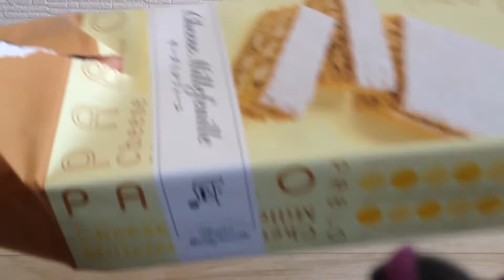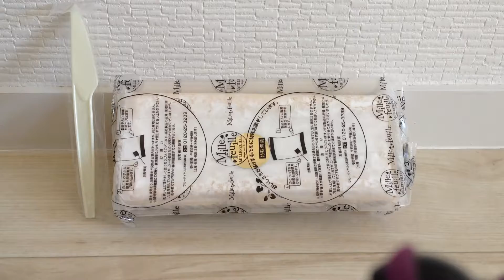Pablo Cheese Millefeuille - パブロチーズミルフィーユ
Today we unwrap a Cheese Millefeuille cake from Pablo a very famous Cheese cake store in Japan. People will wait in line for a very long time to buy this cheese cake even Curio the purple cat. lol
 Let’s see if it tastes any good!

Kawaii Curioにようこそ！
今日はパブロチーズミルフィーユ！開けてみましょう！！
もっと見たい方はこのチャンネルを登録してコメントも残してね☆